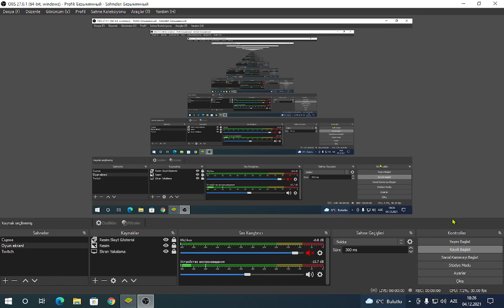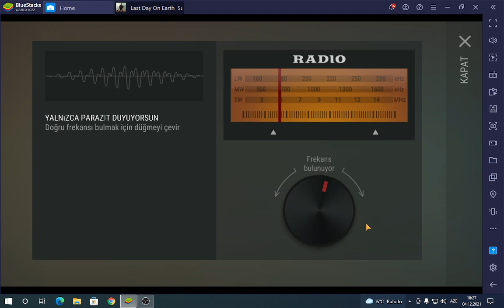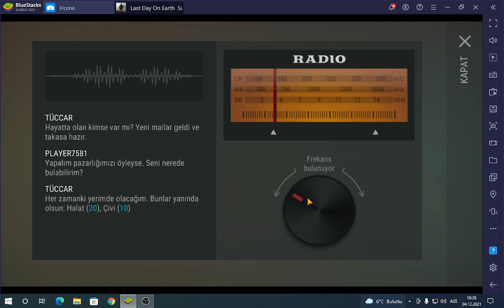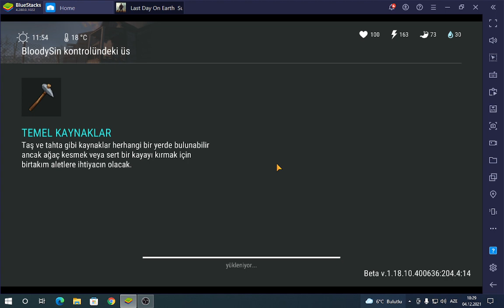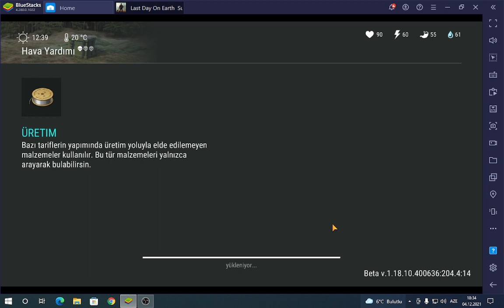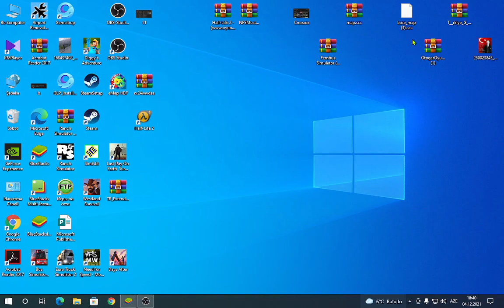Last Day on Earth: Survival Bölüm 13